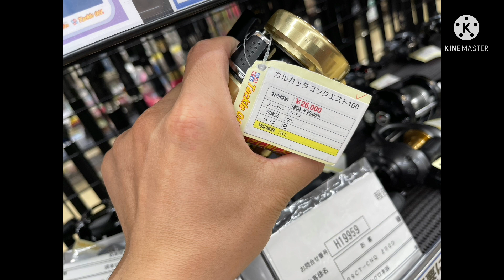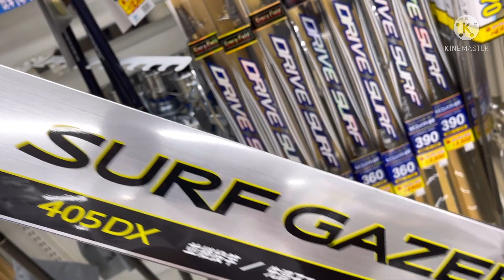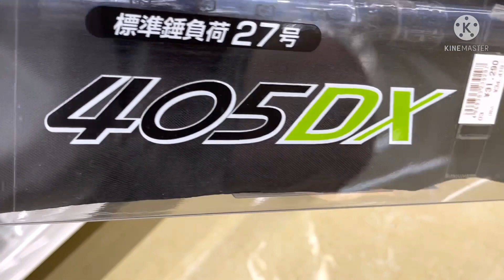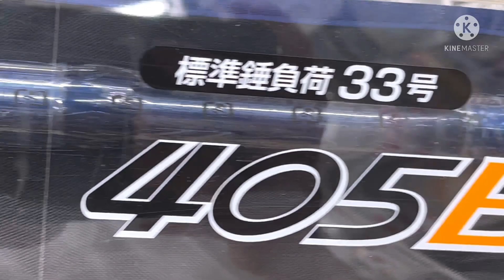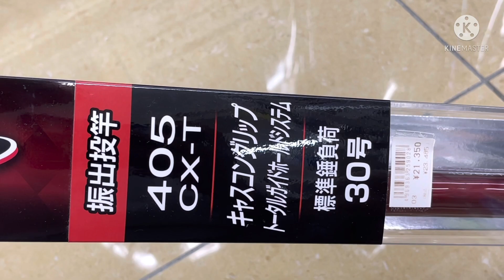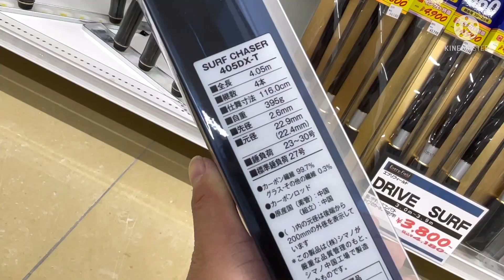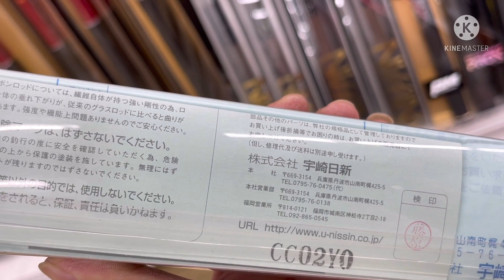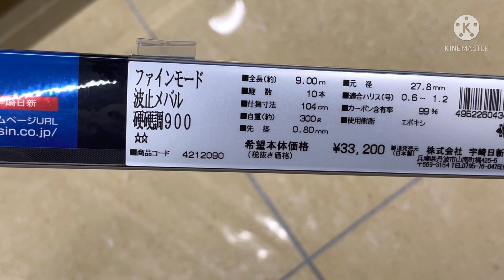Đồ câu Nhật bãi, Cách chọn máy câu,cho người mới chơi,máy câu cũ Ngon bổ rẻ, và bí mật của máy câu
# cạnhp&cuocsongnhat